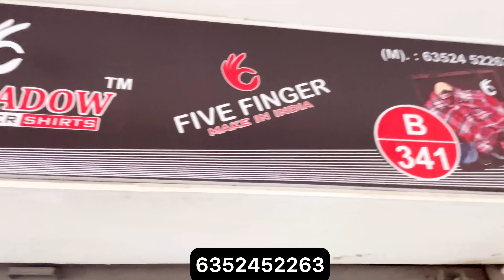Chai proof shirt ☕️ / Dipak agency ahmedabad / ahmedabad shirt manufacturer / shirt wholesale✅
dipak agency

341, 3rd floor karnavati platinum k-9, ahmedabad

manufacturer ahemdabad
cotton trouser manufacturer Ahmedabad
designer shirt
shirt wholesaler
jeans factory
Ahmedabad jeans market
wholesale shirt
wholesale jeans
wholesale jeans
wholesale jeans
100% denim jeans manufacturer
100% band quality jeans
branded jeans
shirt factory
jeans factory
branded denim
Jeket shirt
100% Lycra denim
100% original
Winter jackets
winter collection
Woolen shirt
wholesale shirt
branded shirt
shirt manufacture
fancy shirt
shirt manufacturer
bulk shirt
best jeans
budget shirt
funky shirt
formal shirt
formal trouser
quality shirt
qulity pents
100% branded shirt
100% branded jiens